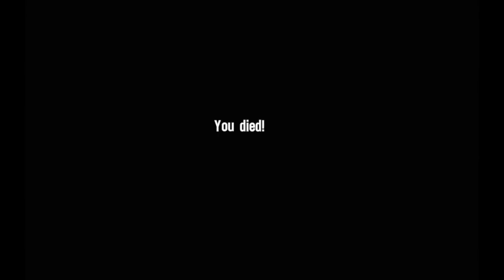Pierwsze wrażenia: Spec Ops: The Line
Tym razem zagrałem w demko wymienionej produkcji.
Pomimo sceptycznego nastawienia, zostałem zaskoczony jak najbardziej na plus.
Ale o tym w nagraniu :)
Ps. Niestety gra nie ma opcji co-op, za to multi jak najbardziej ;)
Komentujcie, oceniajcie, doradzajcie! :)